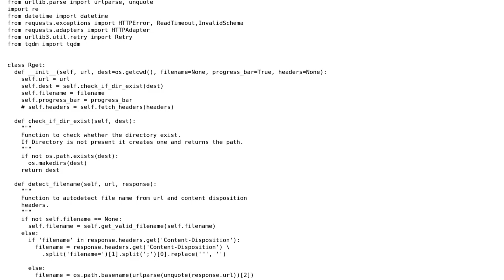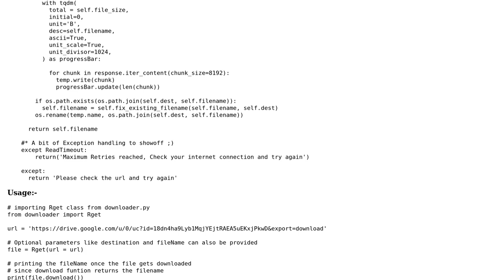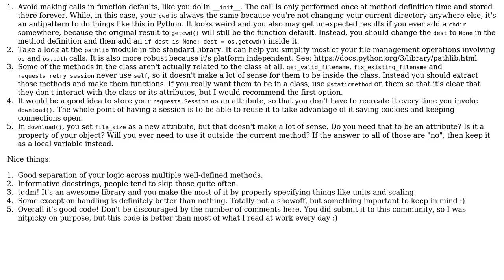Code Review: Downloader in Python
With thanks & praise to God, and with thanks to the many people who have made this project possible! You are responsible for your own actions.